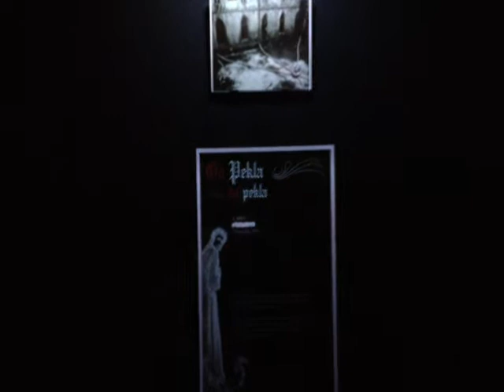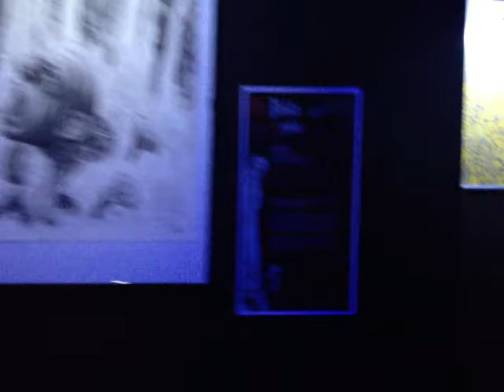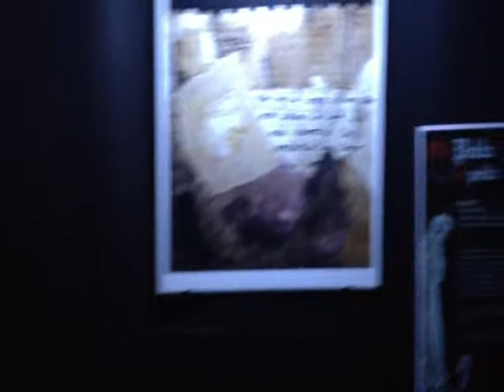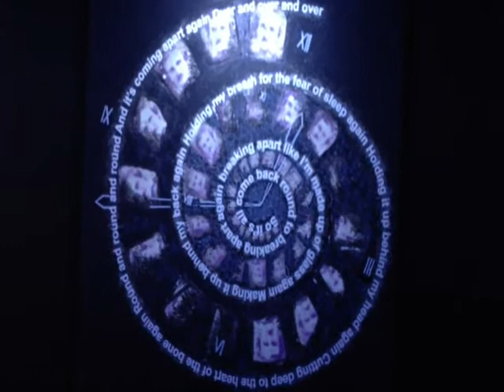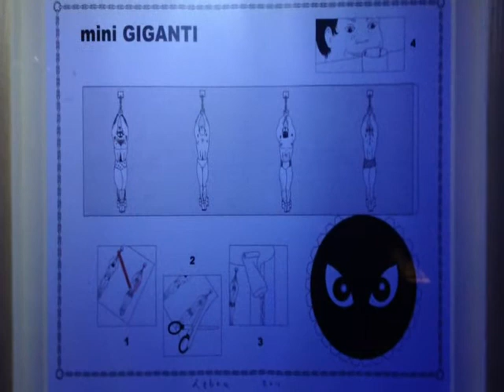Od Pekla do pekla walk through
Od Pekla do pekla
Nina Jeza in mag. Petja Janžekovič

17.520 ur nenehnega spuščanja.
700 dni počasnega dihanja.
34 navdihujočih celot.
29 umetnikov.
9 krogov.
6 vernikov.
2 popotnika.
1 Belcebub.

Vabimo Vas v Inferno.
Zgodil se je v petek, 14. decembra 2012, ob 19. uri, v prostorih Miheličeve galerije na Ptuju. Razstava je odprta do 20. januarja 2013.

Sodelujoči umetniki so: ANDREJ POTRČ (SLO), DUŠA JESIH (SLO), DUŠAN FIŠER (SLO), MITJA FICKO (SLO), ALJOŠA OZMEC (SLO), JULIJANA BOŽIČ (SLO), PIOTREK NOGAJ (PL), VALENTIN NEACSU (RO), GAŠPER JEMEC (SLO), DAVID IŠTVAN (RO), KLARISA SIPOŠ (SLO), PETER VERNIK (SLO), METKA JERIČ (SLO), BOGOMIR LUGARIČ (SLO), RUTH INNERKOFLER (AT), TINA DOBRAJC (SLO), ALEKSANDER LEGEN (SLO), MIHA KOSMAČ (SLO), MITO GEGIČ (SLO), MOJCA MOHORIČ (SLO), CINDY LEITNER (AT), MATJAŽ REBEC (SLO), RON PREINFALK (SLO), LEIGH SAN JUAN (IRSKA), MOJCA SKRBINŠEK (SLO), IŠTVAN DAVID (RO), VLADIMIR LEBEN LADO (SLO), ALBIN LUGARIČ  (SLO), DESIREE KOLAREC (SLO).

The world is neither fair nor unfair
The idea is just a way for us to understand
No the world is neither fair nor unfair
So some survive
And others die
And you always want a reason why

But the world is neither just nor unjust
It's just us trying to feel that there's some sense in it
No, the world is neither just nor unjust
And though going young
So much undone
Is a tragedy for everyone

(Robert Smith, Where the Birds always sing. Bloodflowers, 2000.)